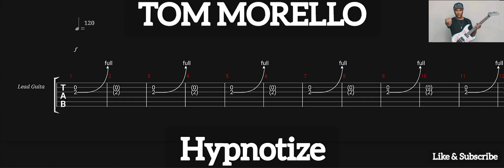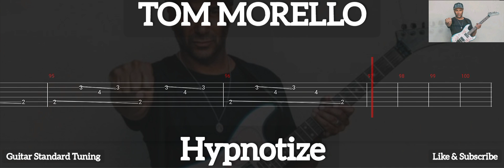TOM MORELLO - HYPNOTIZE ( TAB GUITAR )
Hypnotize ( Tom Morello )
Tab Guitar